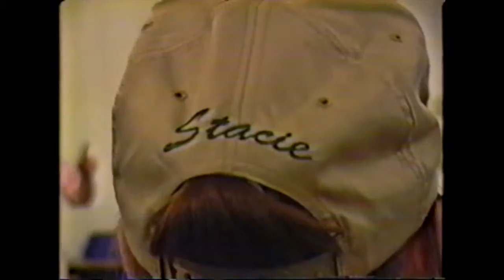Traveling to Costa Rica with Resurrection Free Lutheran Church, 1998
Jeremy Opdahl, Tracey and Katy Westrom, Ryan and Eric Patenaude, traveling for Resurrection Free Lutheran church in Beltrami, MN.